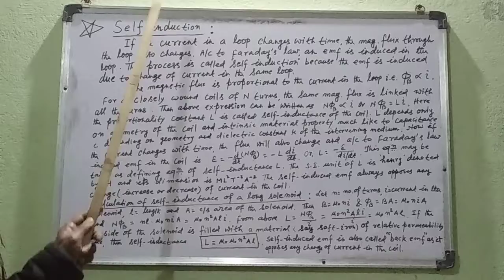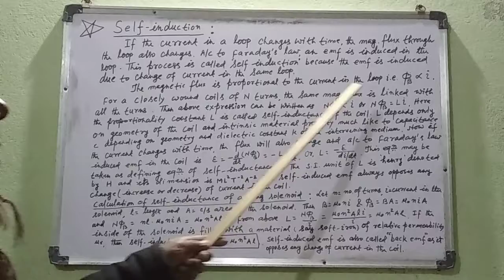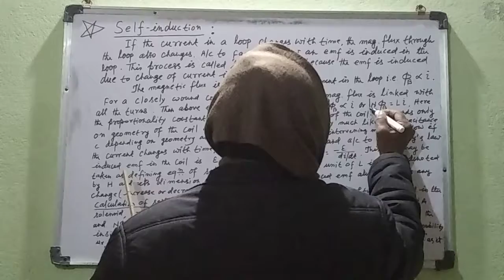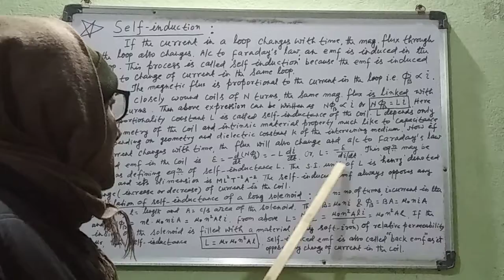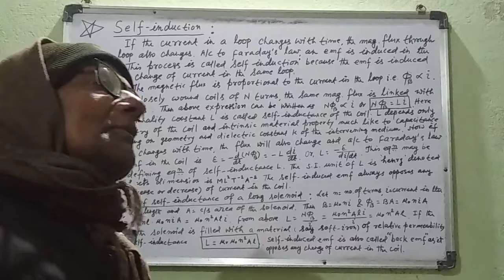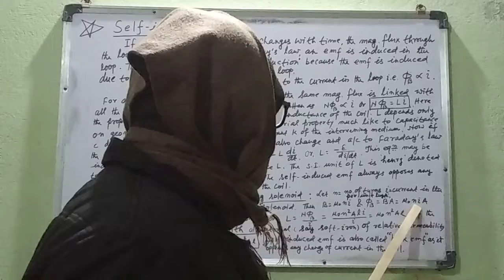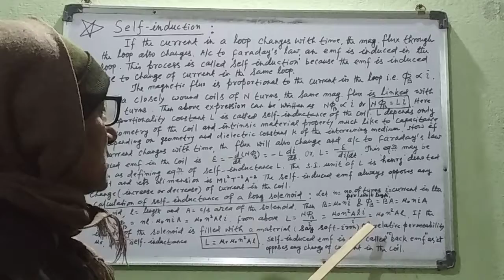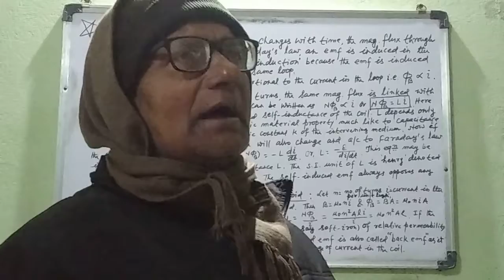Self Induction & Self Inductance.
Self Inductance of a Solenoid ,
Back emf.